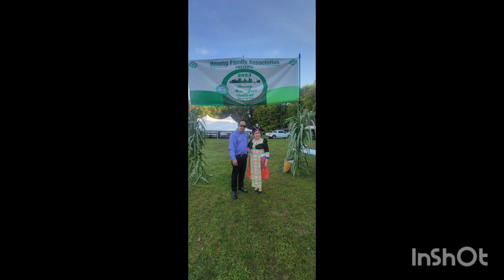saib dluab txhob laj nyob 11/3/24